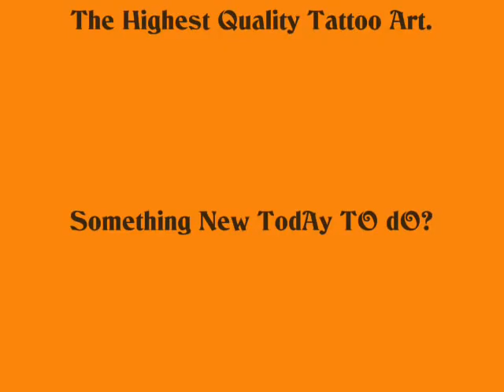DANNY Hello Sailor @ Jaguar Skin Tattoos Blackpool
2005 Winner of the Manchester Tattoo Convention

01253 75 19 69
31a Dickson Road Blackpool
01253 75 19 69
FY1 2AT

To Get Your Ink:
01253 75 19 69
31a Dickson Road Blackpool

31a Dickson Road Blackpool
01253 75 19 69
FY1 2AT

JaguarSkin.com

2005 Winner of the Manchester Tattoo Convention

BLACKPOOL 2012

JaguarSkin.com

Jaguar Skin Tattoos Blackpool tattoo TATUAŻ TATUAŻE

Welcome Witamy to Jaguar Skin Tattoos in Blackpool!

31a Dickson Road Blackpool; FY1 2AT
       /near Funny Girls! 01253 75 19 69.

The studio supports the tattoo article enthusiasts. My hand has been creating works adorning the musicians, MMA fighters, athletes (Blackpool FC) ... and well over one thousand bodies of people of good will ... because every man is a personality-thus deserves a unique tattoo, made by the renowned artists.
Call or send a message to talk about you!

In 2005, I won - the first Pole-Tattoo Convention Manchesters.
Natural born talents. The artist, always leaves a piece of soul in the performed works.

Academy of Fine Arts in Warsaw in 1993s.

Painter by birth-experienced tatoo-artist by appointment - made for people's beauty and happiness...

Tattoo Art adds strength and joy every day, even when the sun is not out!

* Thank you for your support and praise - it's an honor to see and hear so much positive feedback every day.

Therefore, I invite you to my author's Tattoo Gallery in Blackpool!
Focusing on creativity and quality - to your new tattoo wjich is absolutely - individually designed, unique and reassures joy for many years...

The gallery is open ...

Here are reviews of great creators of the world on the art of tattoo:

"The beginning and the appearance of this custom in earlier and accure
earliest times of humanity, even in the period preceding the
disperses of peoples. Tattoo is the first step on the road to the
development of mankind. "
Heinrich Wuttke, 1872

"Man feels the instinctive way of that the decoration chooses
impassable dividing lines between him and the beast, and when so we can not
add more embroidery or adorn costumes - they adorn their bodies. "Theophile Gautier, 1874

"Representatives of both sexes paint their bodies, what it's called in their
tattoow languages. And they do so by placing the dye in the skin in
such a way that it was impossible to remove."
James Cook, 1796.

Many people do not get to break out of the track set by course
lifes. They think, feel and act true to the tradition in which they live and
are pressured to, from which they could never brek free. "
Claude-Levi Strauss.

The early Christians were tattooes. Wore the initials associated with the name of Christ.

"With the expiration of the time my skin will be dried and my mouth will crease, but my tattoo will remain eternally beautiful, and therefore so will I."
Women of Maori

Pierwsi chrzescijanie byli tatuowani. Nosili inicjaly zwiazane z imieniem Chrystusa

The Highest Quality Tattoo Art***  31a Dickson Road Blackpool FY1 2AT

Emergency Tattoo: 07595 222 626. Jaguar.

Monika